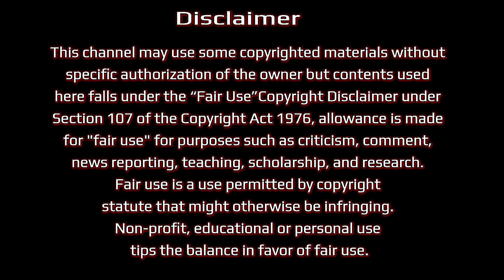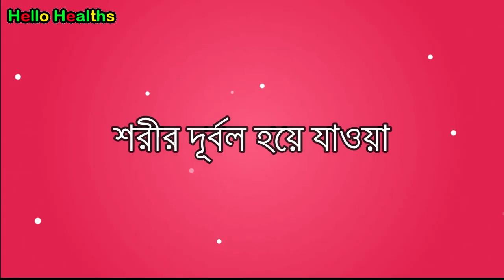গর্ভকালীন ডায়াবেটিস এর লক্ষণ ও প্রতিকার । Gestational Diabetes During Pregnancy